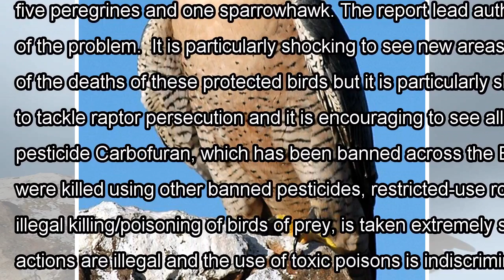[Daily Times]Bird of prey killing widespread across northern ireland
57 birds of prey were confirmed victims of reckless or intentional criminal activity in Northern Ire...